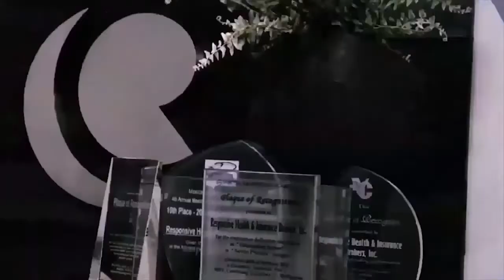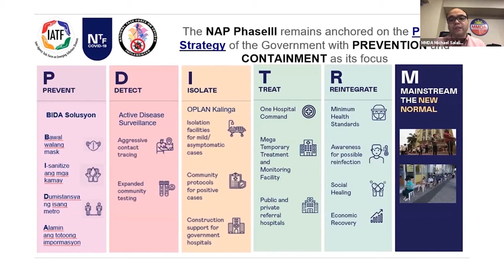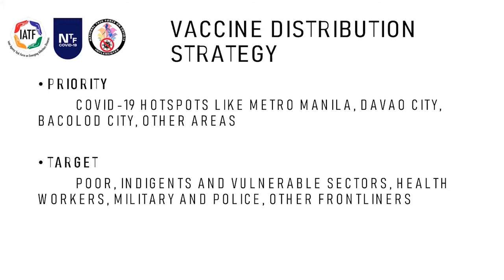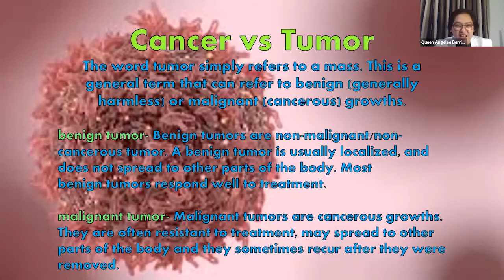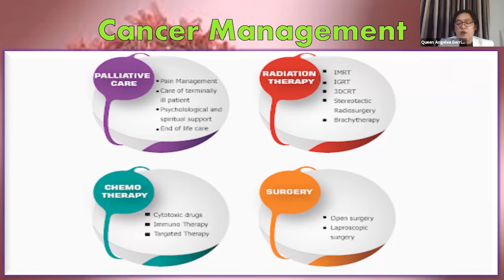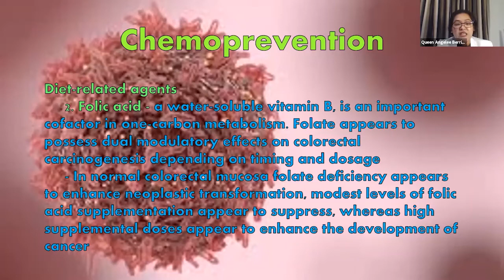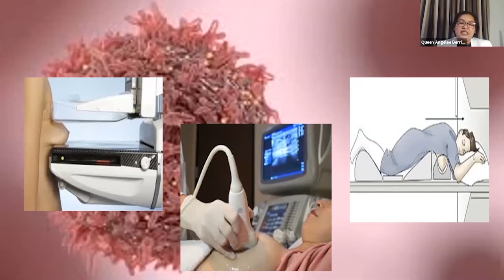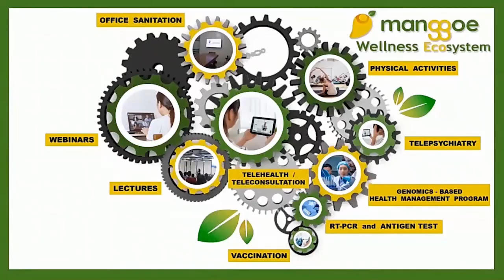STOP THE BIG C! Understanding Cancer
Learn the difference between cancer and tumor, common types, and general presentations of cancer. Also learn how to manage, prevent, delay and detect development of cancer.